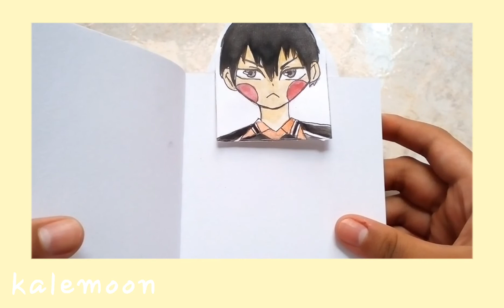Haikyuu!! separadores- [manualidades anime]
Hola espero que estén bien hoy les traigo un vídeo de haikyuu!!

Ojalá les guste y la próxima semana subiré un nuevo vídeo.